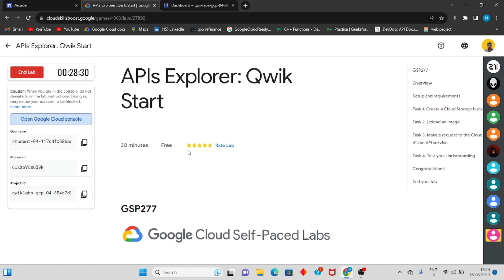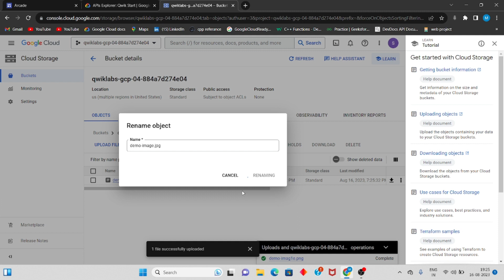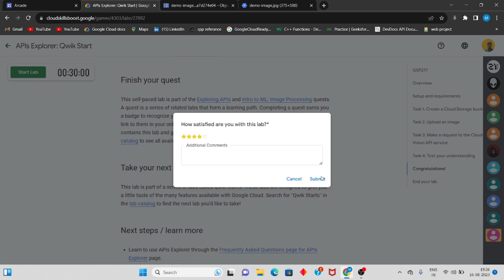APIs Explorer: Qwik Start || Qwiklabs Solution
APIs Explorer: Qwik Start .
Google Cloud Arcade Facilitator.
Google Cloud .
Qwiklabs Arcade.

Links 📢

Query :
Level 3 solution.
August Level 1 Arcade Challenge.
Qwiklabs Solution.
Google Cloud Arcade Faciliattor.
qwiklabs arcade.
qwiklabs arcade level 1.
Google cloud swag.
free swag and goodies.
Complete Solution of qwiklabs aracde 2.
arcade 2.o.
Qwiklabs Arcade cohort 2.
Gcp labs solutions.
Ghiyas Cloud Solution.
Ghiyas Cloud.
google cloud paltform tutorial.
google cloud qwiklabs.
google cloud arcade swag.
google cloud arcade facilitator program 2023.
google cloud arcade facilitator program 2023 swag.
arcade facilitator program 2023.
google cloud lab solution.
google cloud labs.
Technical ghiyas .
Qwiklabs arcade google cloud.
How to complete qwiklabs arcade cohort 2 lab.
how to complete labs of arcade program.
qwiklabs arcade.
Google cloud swag.
arcade 2.o.
Gcp labs solutions.
Ghiyas Cloud Solution.
Ghiyas Cloud.
google cloud qwiklabs.
google cloud labs.
Technical ghiyas .
Getting Started with BigQuery Machine Learning with explanation.
Getting Started with BigQuery Machine Learning in Hindi..
qwiklabs arcade.
Google cloud swag.
arcade 2.o.
Gcp labs solutions.
Ghiyas Cloud Solution.
Ghiyas Cloud.
google cloud qwiklabs.
google cloud labs.
Technical ghiyas .